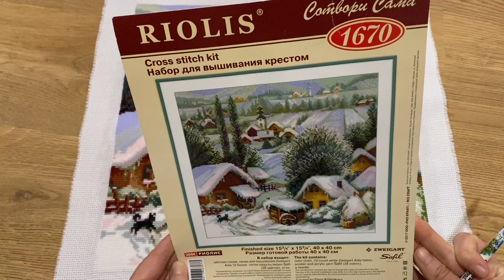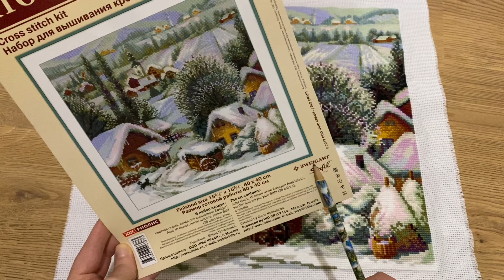#403. Зимнее село от Риолис-видео о вышитой работе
В этом видео я рассказываю про одну вышитую картину - Зимнее село от Риолис

Порадовать меня шоколадкой или подарком можно на карту Сбербанка 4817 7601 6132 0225 Анастасия Олеговна Ш (в комментариях просьба написать, что это на подарок)